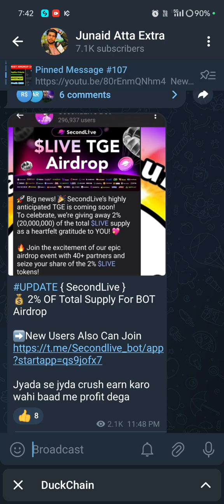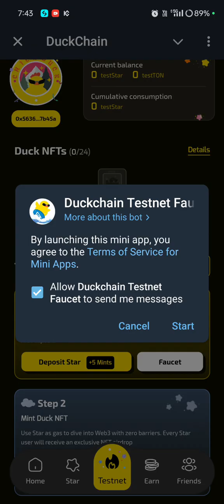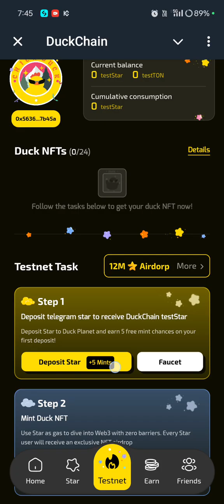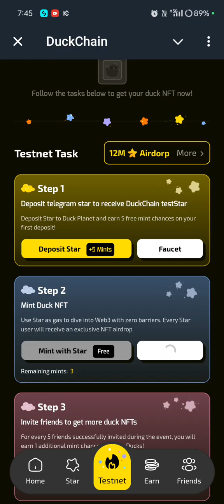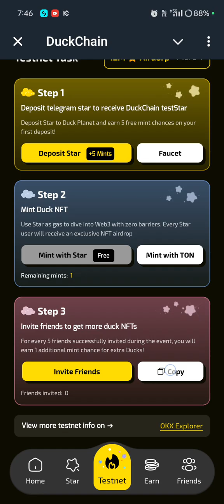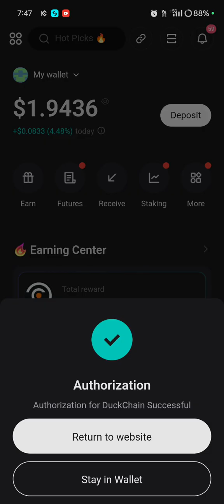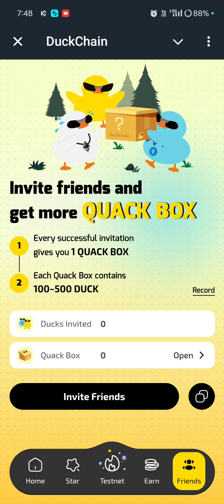DuckChain Telegram Airdrop Full Details || Duckchain Airdrop Guide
Duck Chain Telegram Airdrop Full Details || Duckchain Airdrop Guide || Duckchain Airdrop

airdrop
duck chain airdrop,
duckchain airdrop
duck chain airdrop claim
duck coin airdrop
duck chain airdrop new update
duck airdrop withdrawal
duck chain telegram airdrop
ducks airdrop
dogs airdrop
duck chain telegram mining airdrop
duck chain airdrop update today
duck chain telegram airdrop full details
ducks new airdrop
ducks airdrop listing
duck chain testnet airdrop update
duck chain airdrop listing
duckchain airdrop guide

Thanks.